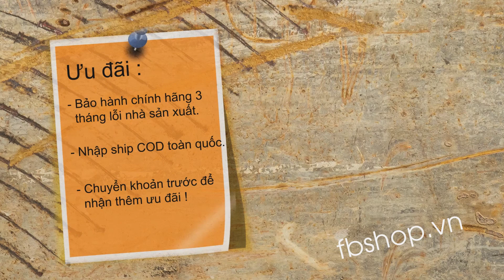VỢT CẦU LÔNG YONEX NANORAY 900 2017 [FBSHOP.VN]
Fbshop xin giơi thiệu tới các bạn cây vợt Nanoray 900 phiên bản nâng cấp năm 2017.

Được ra mắt cuối năm 2014 dòng sản phẩm Nanoray 900 nhanh chóng trở thành cây vợt chuyên đôi được nhiều các lông thủ lựa chọn. Nó từng là quán quân cuộc bình chọn "Cây vợt đánh đôi xuất sắc nhất". Tuy có ưu thế như vậy nhưng Nanoray 900 vẫn có những nhược điểm. Hãy cùng Fbshop đi tìm hiểu ưu nhược điểm của cây vợt này nhé.

Địa chỉ shop: số 70 ngõ 102 Trường Chinh, Đống Đa, Hà Nội.
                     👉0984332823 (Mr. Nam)